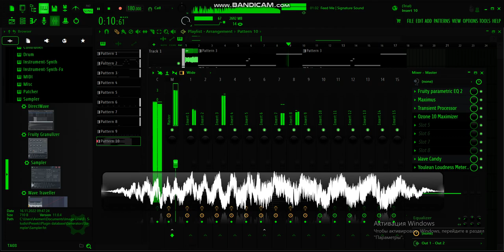amogus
amogus dubstep remix